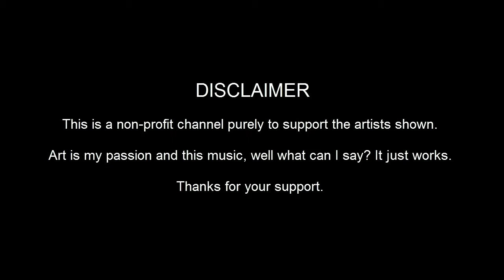Mark Eliyahu - Journey [The Hobbit - Speed painting]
The Lord Of The Rings, Bilbo Baggins

Speedart
Digital Art
Music